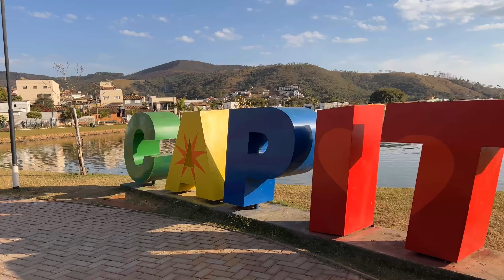Camping in Minas - Serra da Canastra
This is of a recent camping trip in Brazil, where we explored the famous Serra da Canastra as well as a couple of areas around it. Hope you enjoy the footage.